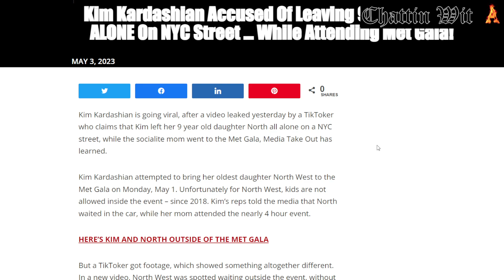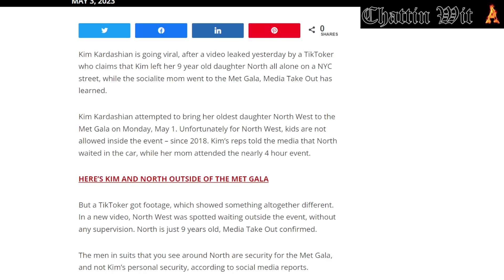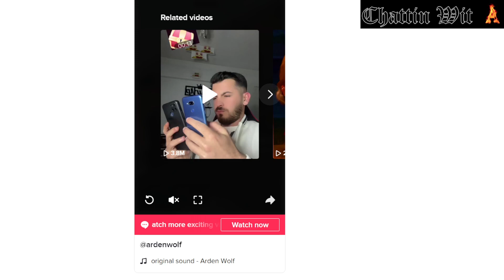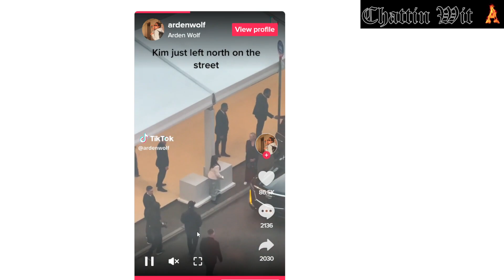KIM KARDASHIAN ACCUSED OF LEAVING 9 YEAR OLD NORTH ALONE ON NYC STREETS!!!